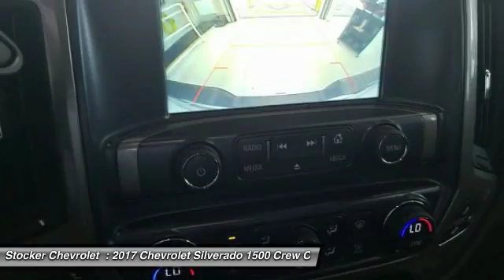2017 Chevrolet Silverado 1500 State College PA 204163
2017 Chevrolet Silverado 1500 High Country

Stocker Chevrolet
701 Benner Pike

Price includes:  1,000 - General Motors Consumer Cash Program. Exp. 08/31/2017,  500 - Chevrolet National Purchase Bonus Cash. Exp. 08/31/2017